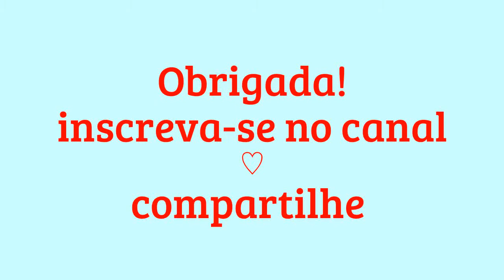tocando piano com os pés